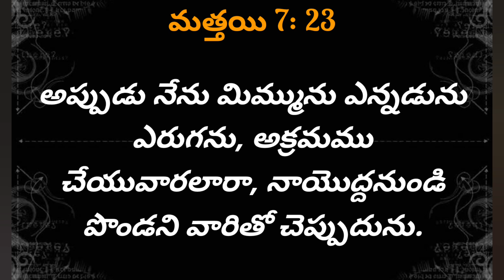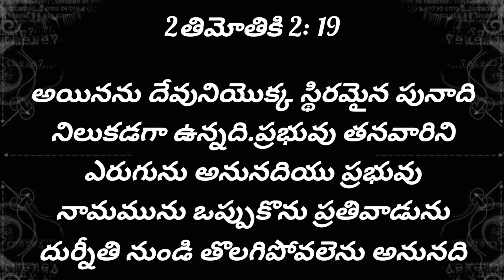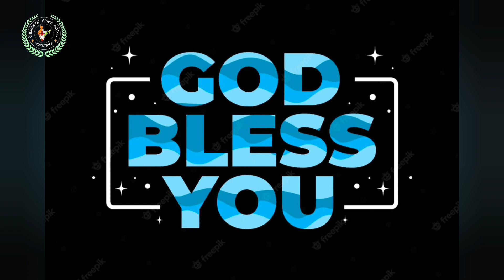నీకు దేవుడు తెలుసు-నీవు దేవునికి తెలుసా??//నిత్య జీవపు మాటలు//Ps.K.Krupasamuel